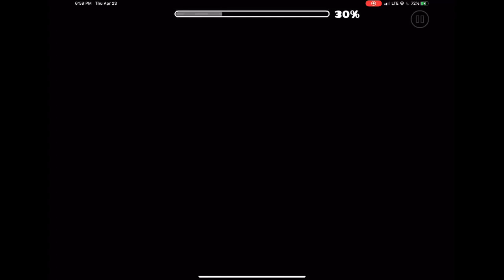The Reign Of Moria 100%